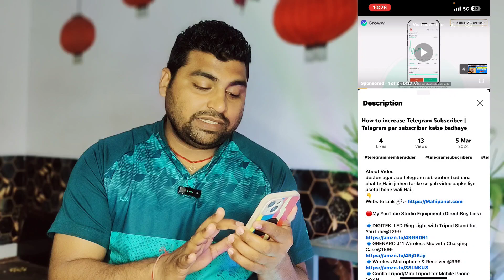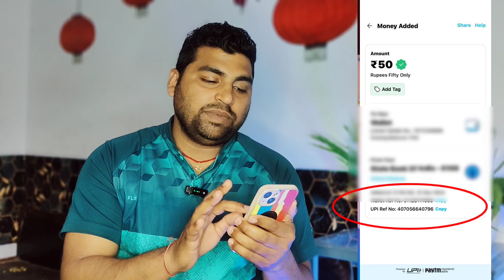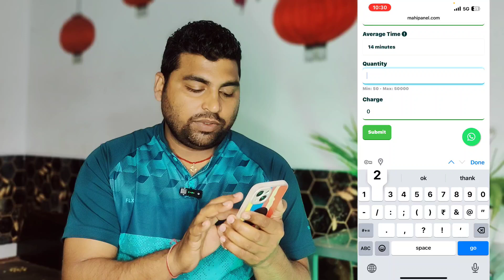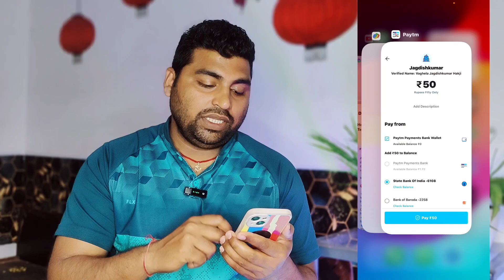Telegram Real Indian Subscriber kaise Badhaiye Non Drop | Telegram Subscribers Kaise Badhaye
About Video

🔹️GRENARO J11 Wireless Mic with Charging Case@1599
🔹️Wireless Microphone & Receiver @999
🔹️Gorilla Tripod/Mini Tripod for Mobile Phone @249
🔹️50W RGB LED Brick Light Multi Color @249
🔹️Tabletop Stand Phone Holder, Metal Long Lazy Arm@499
🔹️ Flexible Mobile Tabletop Stand, Metal Built -for Video@199
🔹️Desktop Mobile Stand/Phone Mount@99
🔹️Boya with 20ft Audio Cable @699

🔍 SEARCH TOPICS :-
telegram channel par subscribers kaise badhaye telegram channel pe subscriber kaise badhaye
real telegram members kaise badhaye